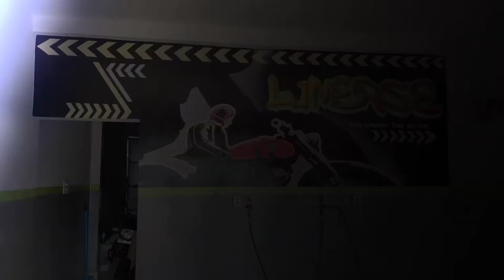Our workshop wall art behind sence.Linerse Two wheeler bike service.